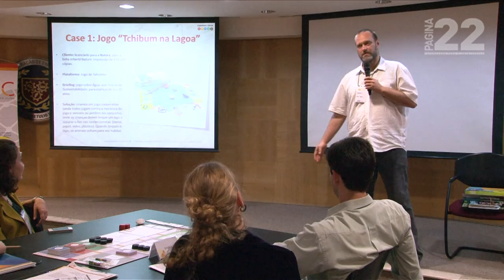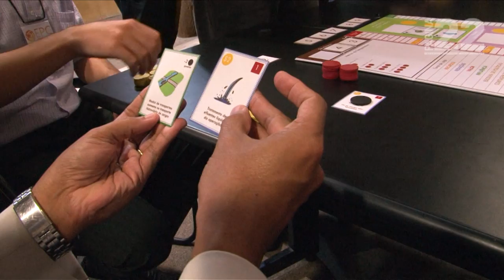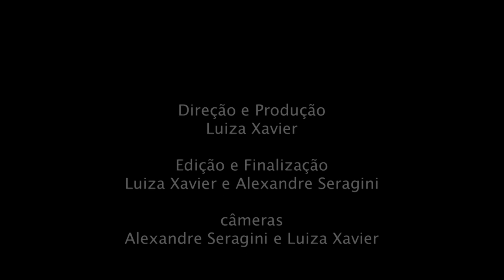Celsius - O Desafio dos 2º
A Revista Página22 conversou com a família Onça - Fabiano e José Onça -  criadores do jogo Celsius.
Focado no tema sustentabilidade foi elaborado em parceria com o GVces (Centro de Estudos em Sustentabilidade da Fundação Getúlio Vargas -EAESP).